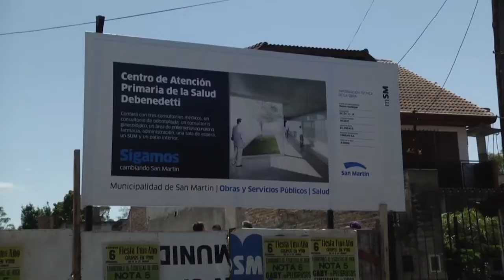Katopodis recorrió las obras de un nuevo Centro de Salud en Villa Lanzone Oeste